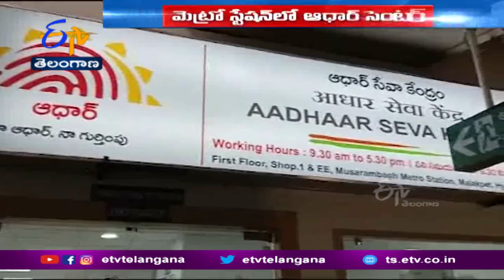AADHAAR Enrolling Centers at Metro Stations | Launched at Moosarambagh | మెట్రోలో ఆధార్‍ కేంద్రం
మెట్రోరైల్ స్టేషన్లలో క్రమంగా పౌర సేవలు అందుబాటులోకి వస్తున్నాయి. ముసారాంబాగ్ స్టేషన్ లో నగరంలోనే అతిపెద్ద ఆధార్ కేంద్రాన్ని ఏర్పాటు చేశారు. రోజూ 1500 మందికి ఆధార్ సేవలు అందించే సామర్థ్యం ఉండటం ఈ కేంద్రం ప్రత్యేకత. 16 కౌంటర్ల ద్వారా ఒక కౌంటర్ లో ప్రతిరోజూ 80 నుంచి 90 మందికి సేవలు అందించేలా వీటిని ఏర్పాటుచేశారు. ఈ కేంద్రం గురించి సమాచారం లేకపోవడంతో ప్రస్తుతం ప్రతిరోజూ 150 మంది మాత్రమే సేవలు వినియోగించుకుంటున్నారు. సాధారణంగా ఆధార్ సేవా కేంద్రాల్లో ఒకరే ఆపరేటర్ ఉండటంతో పావు గంట నుంచి గంట పాటూ సమయం పడుతోంది. ఇక్కడ ఎక్కువ మంది ఆపరేటర్లు ఉండటంతో ఐదు నుంచి పది నిమిషాల వ్యవధిలో సేవలు అందిస్తున్నట్లు కేంద్రం నిర్వాహకులు తెలిపారు